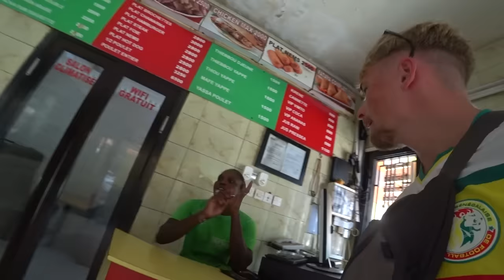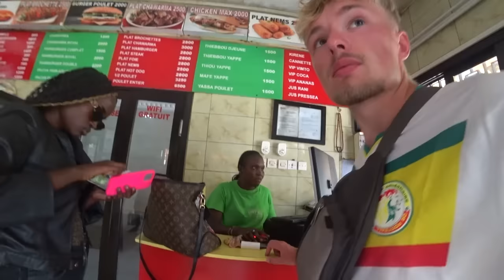Je dois PAYER pour FILMER au Sénégal (très intense) 🇸🇳